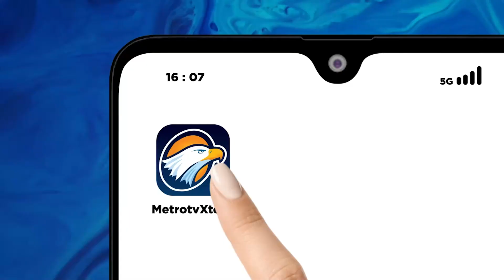Bicara Politik - PKB Targetkan 50% Suara di Jawa Barat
MetroTV, Partai Kebangkitan Bangsa (PKB) menargetkan 50% suara di Provinsi Jawa Barat dihitung dari potensi PKB Jabar ulama-ulama dan kaum muda di Jabar.